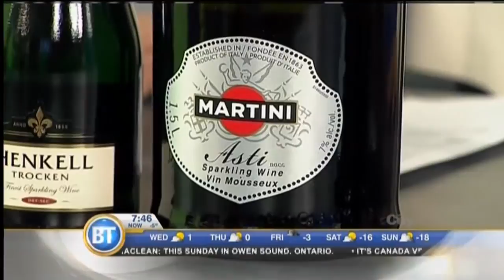Champagne 101 - December 31st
Part 1
From picking the perfect bubbly to how to properly open the bottle – Peter Smolarz of Willow Park Wines gives us a “Champagne 101.”